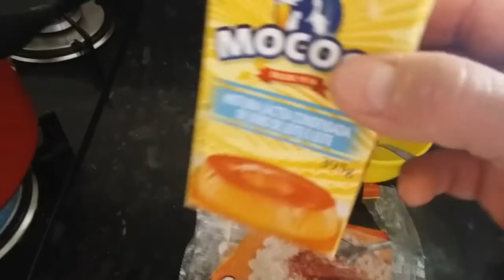Como fazer canjica cremosa e bem simples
olá amigos como prometido um vídeo por mês sobre minha culinária está mês é sobre canjica muito fácil de fazer mas tem detalhes importantes para ela ficar cremosa